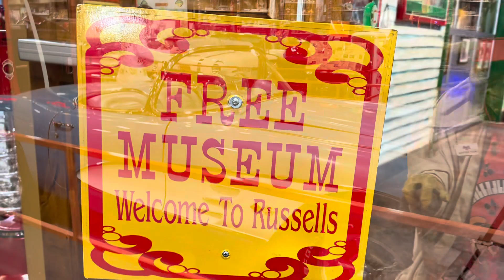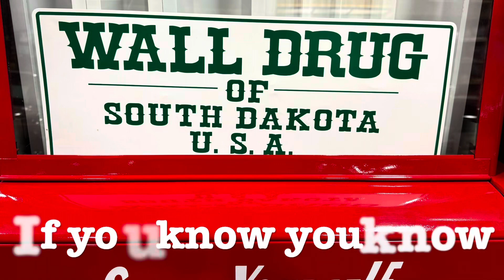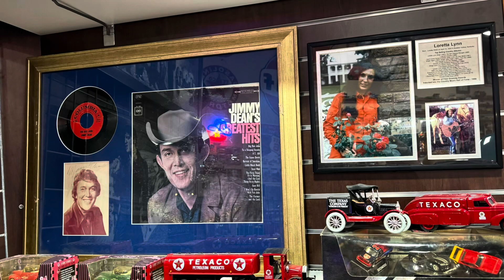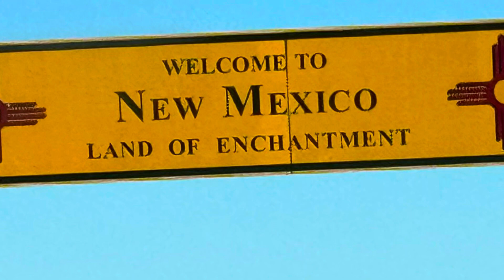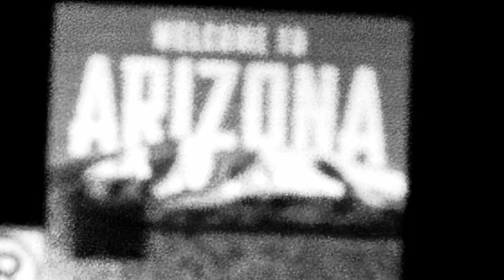Travel Day 2: 4 States In One Day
Today is Travel Day 2 and we cross four states, encounter an accident on the road and see a really cool museum.